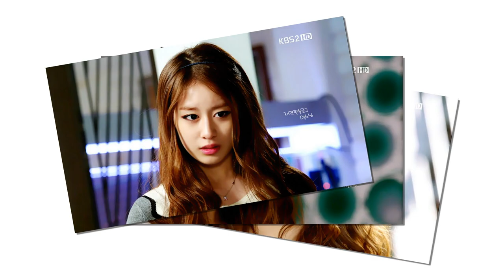Romeo & Juliet (OST Dream high 2) - Ji Yeon & Jin Woon (edit ver) HD